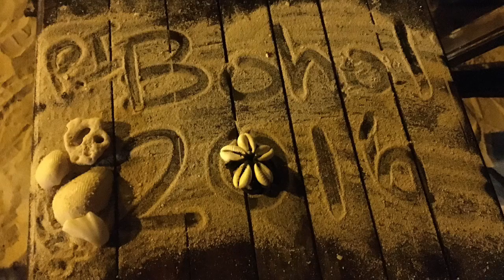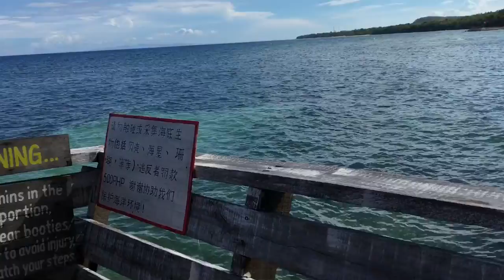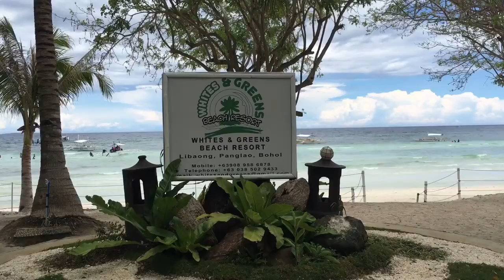Philippines Bohol 🌺2016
Cousin trip. Spent only 1 night in Bohol, it was amazing . Whites and Greens Beach Resort Libaong , Panglao